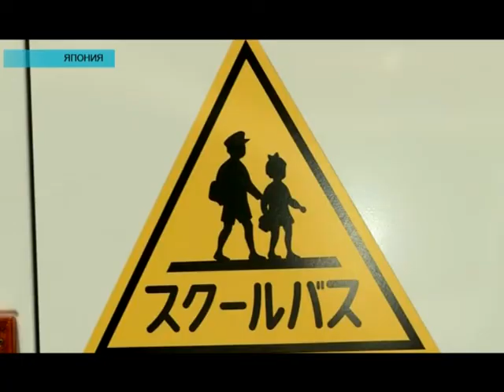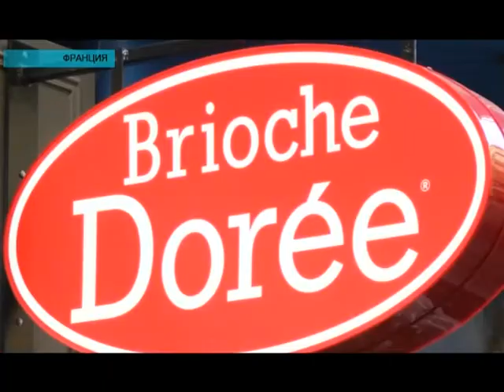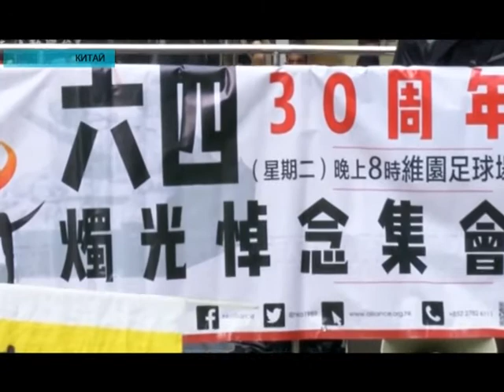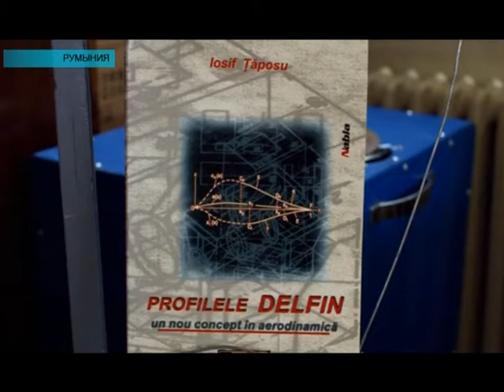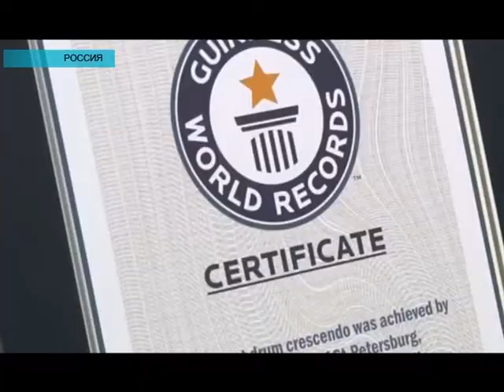Новости мира (29.05.2019)